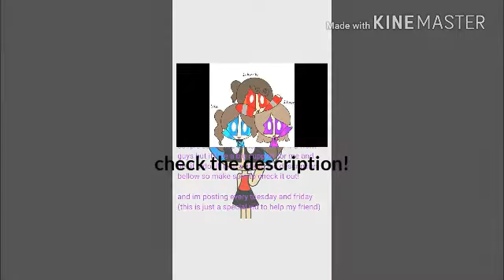Helping Crystal_Girl's Channel *read the desc*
Hi guys soo this is just a special vid to help my friend and..i want u guys to subscribe to her if u want im not forcing anybody but if u wanna the link will be below after this sge only has 8subs so..i really want u guys to help/support her

(Btw the reason is cuz..she really wants me to help her soo badly so...yeah i dont like people forcing me but im kinda weak-hearted but shes also my friend so why not..)

Im only posting tuesdays and fridays but i think ill post vids at saturdays i think